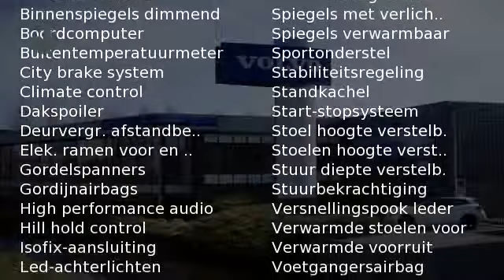Volvo V40 2.0 D2 120PK Nordic+